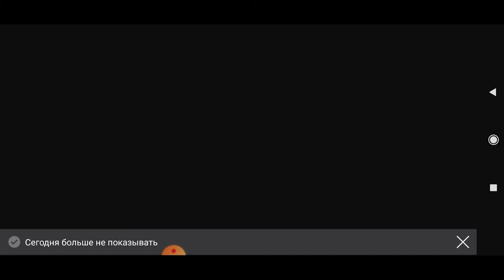Вспомнил прослезился Lineage2M RU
телеграм канал

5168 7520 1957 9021 приват

В данном видео присутствует ненормативная лексика,  видео несет развлекательный контент. Рекомендуется  смотреть лицам достигшим  16 лет